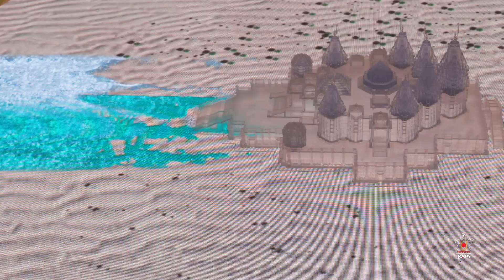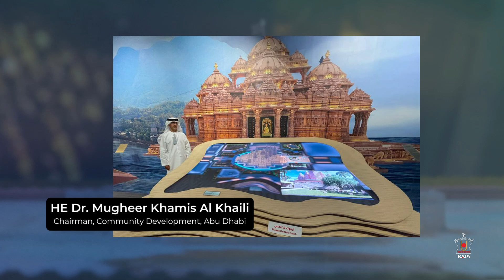BAPS Hindu Mandir Featured at Expo 2020, Dubai, UAE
1 Oct 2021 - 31 Mar 2022